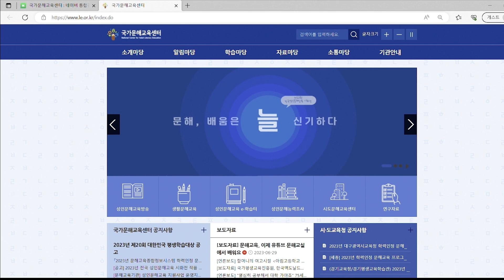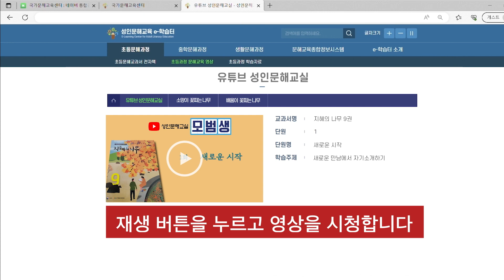국가문해교육센터에서 [모범생] 보는 방법 : 컴퓨터 편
[모범생 : 모두를 위한 범국민 생활 밀착형 공부 시간]